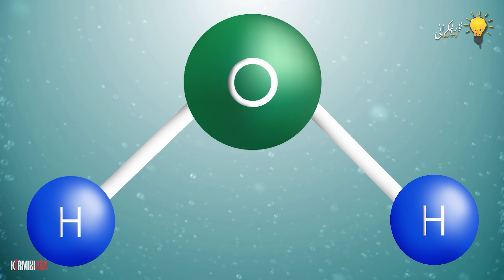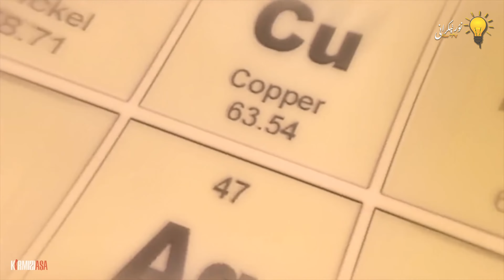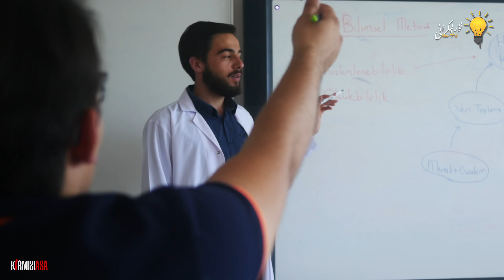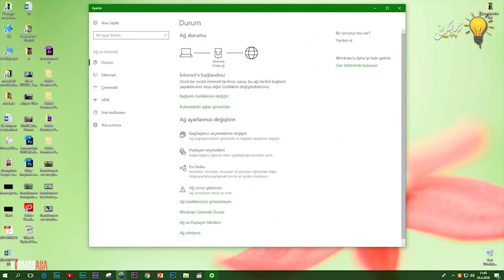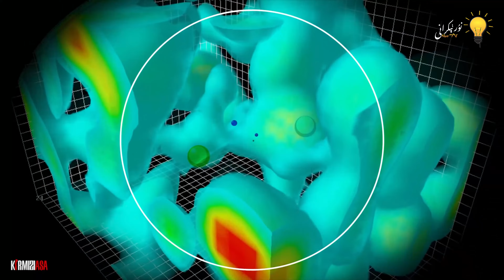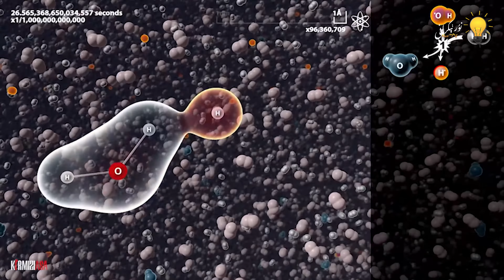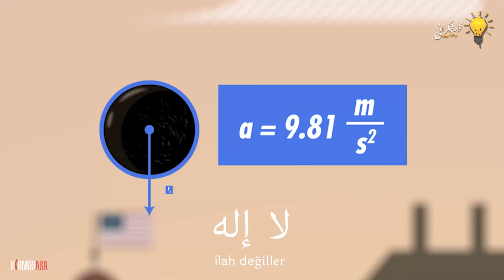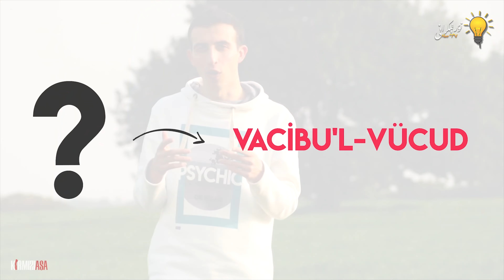كائىناتتا تەرتىپ بارمۇ ياكى قالايمىقانچىلىقمۇ؟ | каинатта тәртип барму яки? қалаймиқанчилиқму